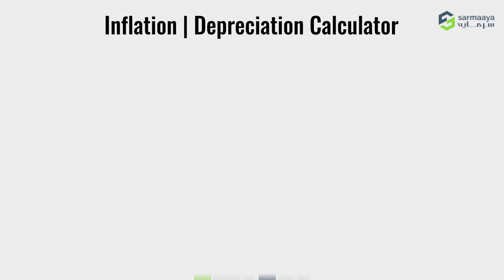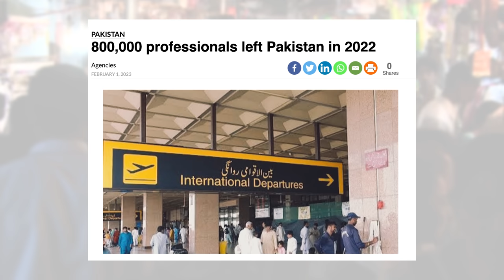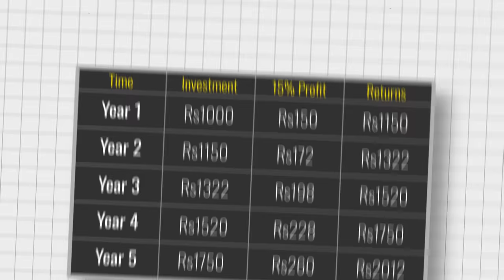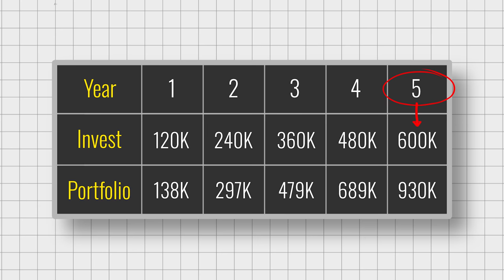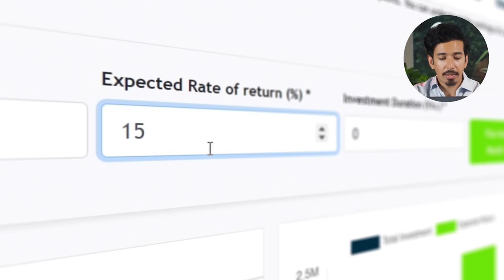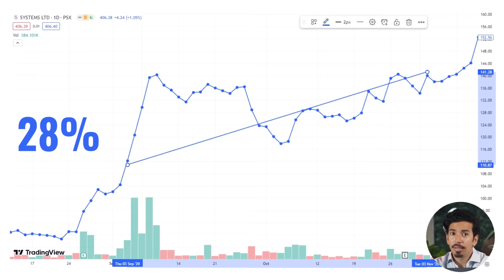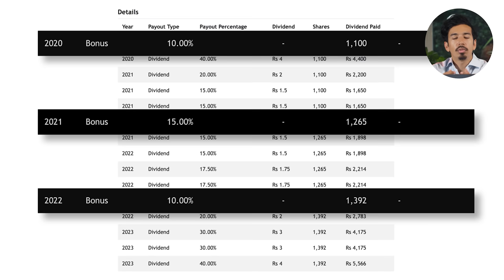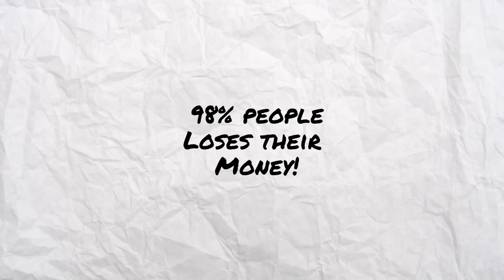How to Beat Inflation? | Mooroo